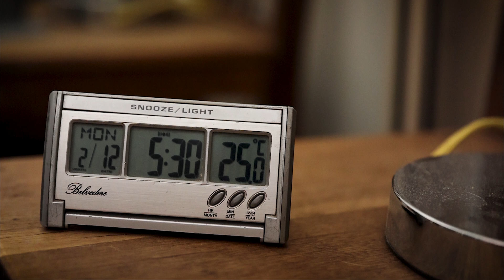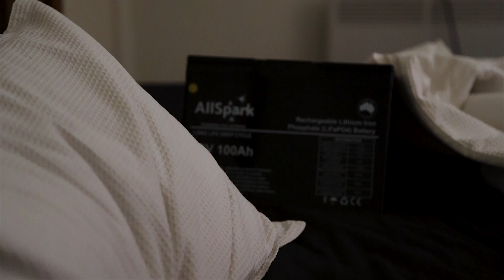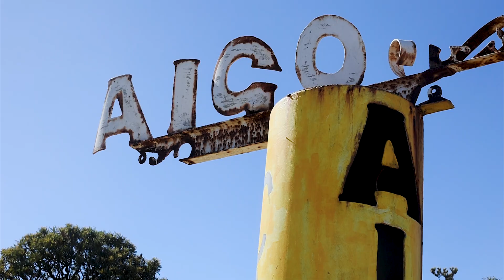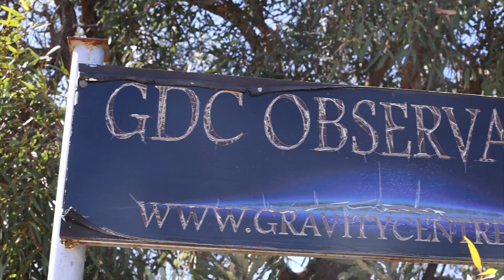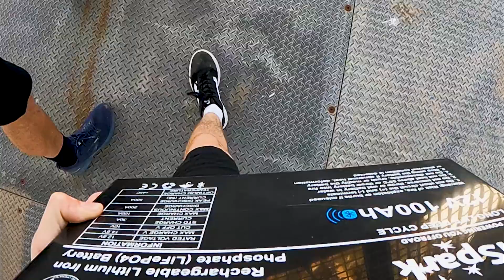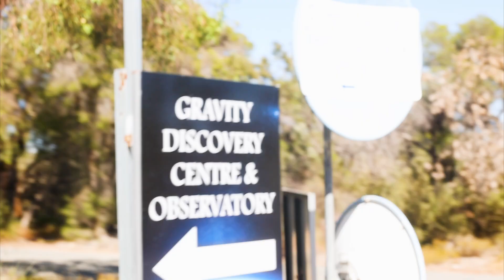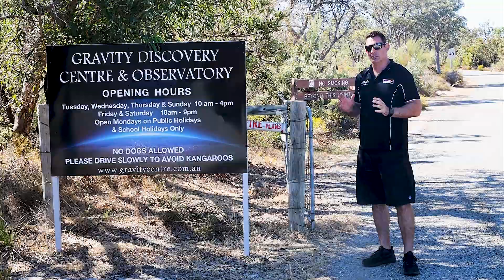Lithium into Oblivion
"Lithium into Oblivion" is a spirited short film/documentary that dives into the differences between Lithium-ion and Lithium Iron phosphate Batteries. Aaron breaks down the differences between each while shedding light on the frustration caused by media misinformation. This video is informative, fun, quirky, and engaging, featuring the playful antics of Offroad Living’s wacky character, Smokey Warrigul.

We want to emphasise that don't take this as claiming to be the experts in all of the science behind the technology of each battery chemistry, but we are experts in Lithium Iron Phosphate design and manufacturing - the safest batteries you can buy.  We encourage you to take this light-heartedly; it's all in good fun!

We hope you enjoy watching it! Your feedback, comments, and questions are always welcome.

00:00 Intro to Smokey Warrigul
03:42 Random introductions of the Offroad Living team
05:40 Aaron discusses the differences between lithium battery technology
07:13 How safe lithium-iron phosphate batteries are?
07:51 An overview of what cells and batteries we are dropping from the tower
08:30 The unknown of dropping the cells and batteries from the top of the tower
09:09 More in-depth detail into which cells and batteries are being dropped
09:55 First cell drop
10:51 Random discussions of the cells from the first round drop
11:53 Second cell drop
12:42 First lithium battery drop (unknown manufacturer)
13:10 Cam drops a plastic water bottle from the tower
13:18 Clayton prepares and drops the main battery (an AllSpark 12v/100ah ABS Lithium battery)
14:04 Aaron inspects the aftermath of the AllSpark lithium battery drop
14:46 Smokey gets ready for his drop
15:26 Smokey drops
16:07 Aaron gives a final update on the Lithium battery drop
16:38 Outtakes
19:07 Credits